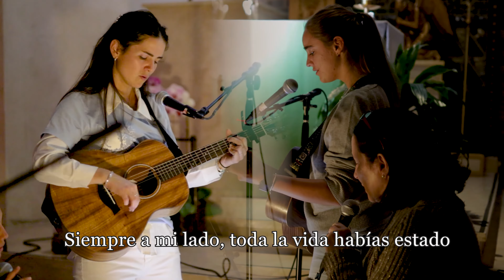Maria En El Monte De La Cruz - AGNES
Live Singing Adoration
At St. Agnes Catholic Church
Key Biscayne, Florida

Maria En El Monte De La Cruz
Lyrics:

En el Monte de la Cruz me encontre
Iba buscandote. ibas guiándome
Entre cientas de personas caminé
Todos a oscuras, sorteando piedras y dudas

Pero amanecio, y una luz brillo
Supe que eras vos, vestida de sol
Cuando al fin llegué, en la cima te escuché
Me recordabas,como me llamaba

María, María
Levanta al cielo esta canción
María, María
Llevo tu nombre en mi corazón

A la sombra de la Cruz me esperabas
Iba buscándote , ibas llamándome

En los ojos de Jesús, ahí estabas
Siempre a mi lado, toda la vida habías estado

Cuando amaneció, y una luz brillo
Iba luchando, y vos consolándome

En el Monte de la Cruz te busqué
Iba creciendo, una llama a fuego lento
Entre cientas de personas te encontré
Te di mi canto, prometiste hacerlo Santo

Cuando al fin llegué, en la cima te encontré
Ibas cantando,y yo admirándote

María, María.

.madre mía